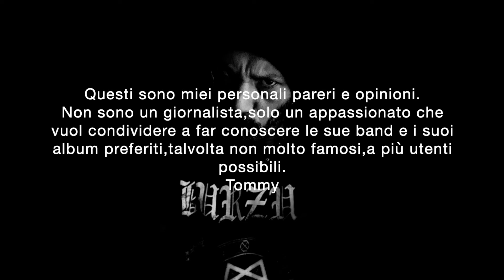Rece The PotT "To those in the eyes of god"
Ecco un gruppo da Torino che non cerca solo di sperimentare,che non si accontenta di trovare solo nuove soluzioni ad una gia' "macchinosa" opera Rock...ma anzi, The PotT racchiude in questo disco molto di piu?..entriamo insieme nel mondo di Alice??

Questi sono miei personali pareri e opinioni.
Non sono un giornalista,solo un appassionato che vuol condividere a far conoscere le sue band e i suoi album preferiti,talvolta non molto famosi,a più utenti possibili.
Tommy